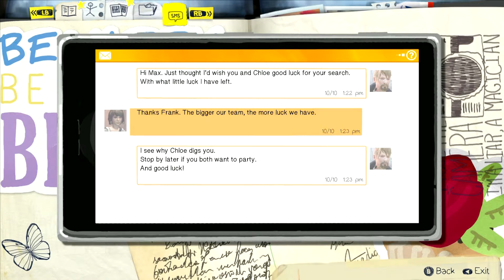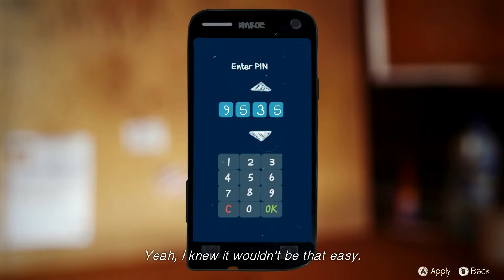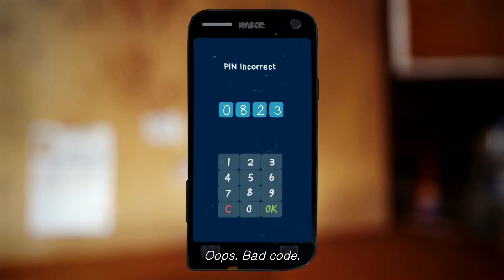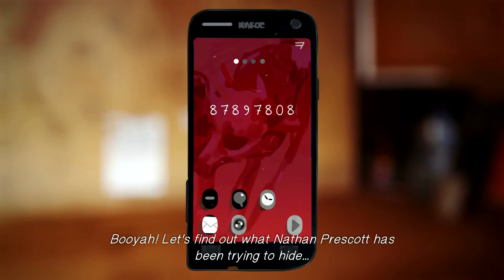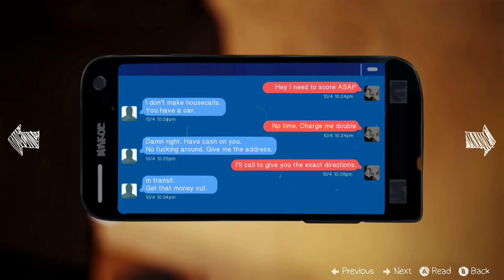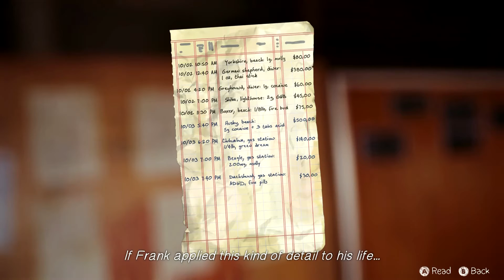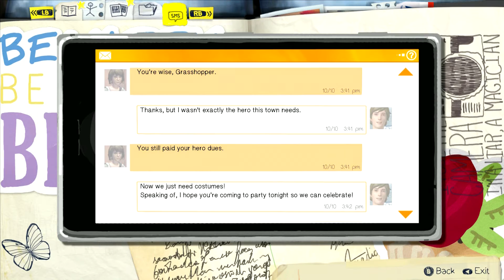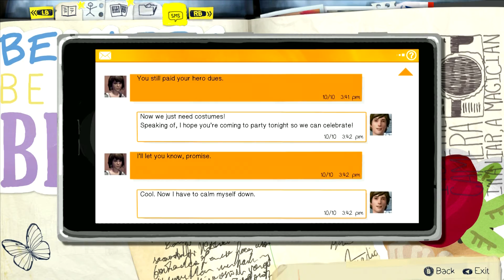Life is Strange (Part 22)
The puzzles done got me.